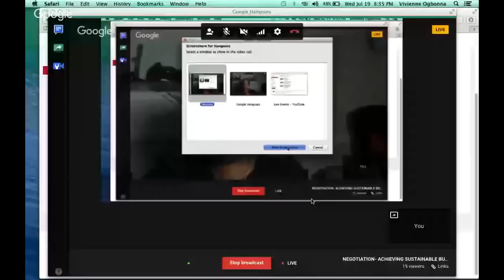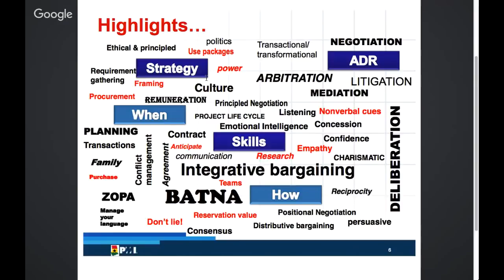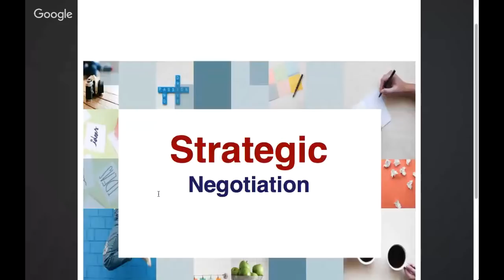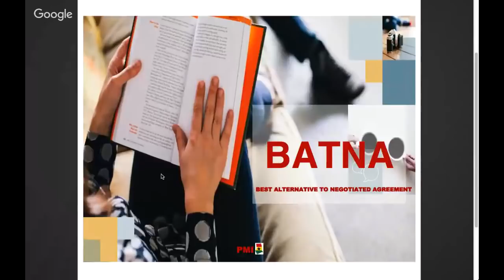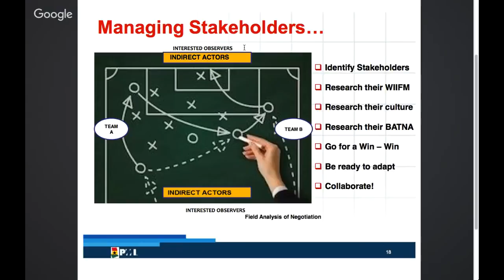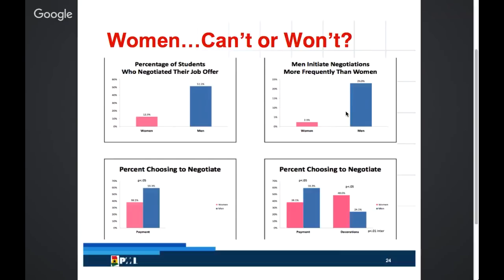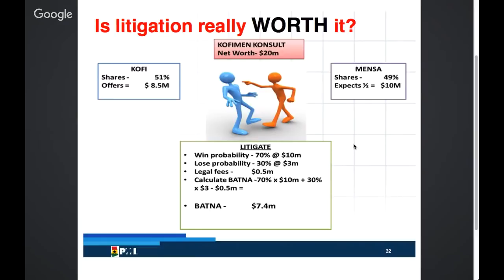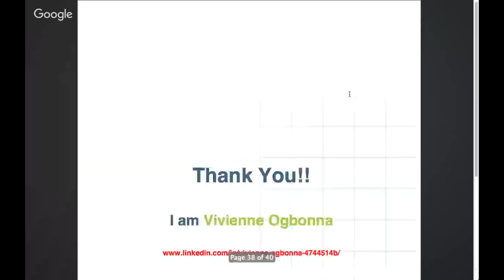PMI Gh Webinar July 2017 Negotiation